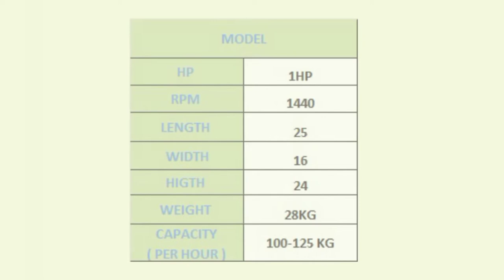VEGETABLE CHOPPING MACHINE / SPECIAL PAV BHAJI GRAVY MACHINE / AUTOMATIC CABBAGE CUTTING MACHINE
WE ARE MANUFACTURER OF AUTOMATIC VEGETABLE CHOPPING ACHINE / VEGETABLE CUTTING MACHINE / GRAVY MACHINE / CHATNI MACHINE
MORE INFORMATION REACH TO US:

PavBhajiCutting Machine

Vegetable Cutting Machine Working
Vegetable Cutting Machine Tilting
Vegetable cutting Machine Automatic
Vegetable cutting Machine wali machine
Onion Chopping machine
Second hand Onion Chopping machine
Onion Chopping machine
Vegetable Cutting Machine  online,
Mini Vegetable Chopping
Leenova Vegetable Chopping
Vegetable Chopping ki machine
Vegetable Chopping plant
Onion cutter Machine
Onion Chopping Machine
Gravy Machine
Onion cutting Machine